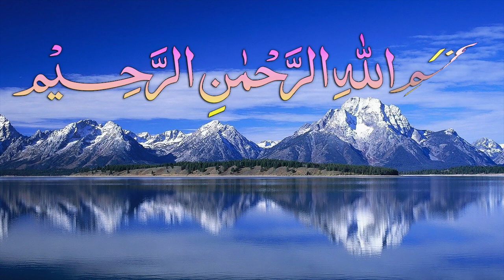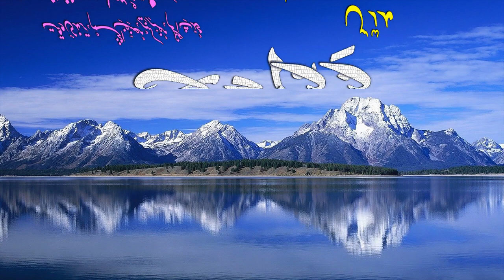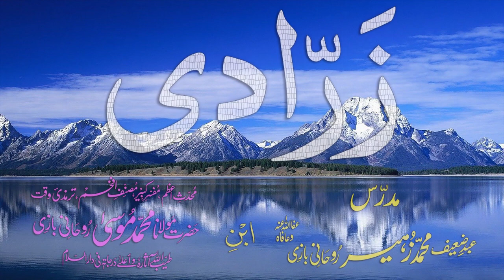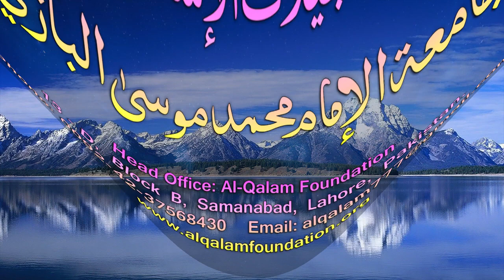Abwaab-e-Sarf Dars - 92 - Zarraadi - by Maulana Muhammad Zuhair Albazi - 25/01/2009